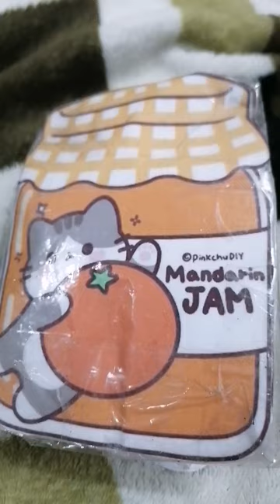MANDARIN jam cat